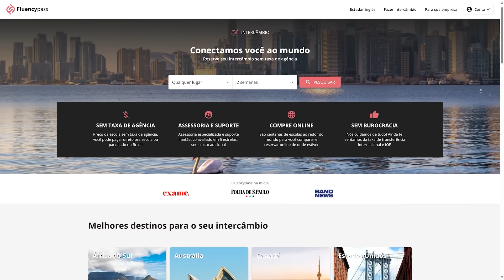JOGOS POLÊMICOS QUE DIVIDIRAM OS JOGADORES!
➤ SORTEIO BOLSA 1 ANO DE INGLÊS FLUENCYPASS! Regras abaixo:
OBS: Não vale marcar o mesmo amigo várias vezes.
3) O resultado do sorteio é no dia 20/12, acompanhe pelo Instagram da Fluencypass!